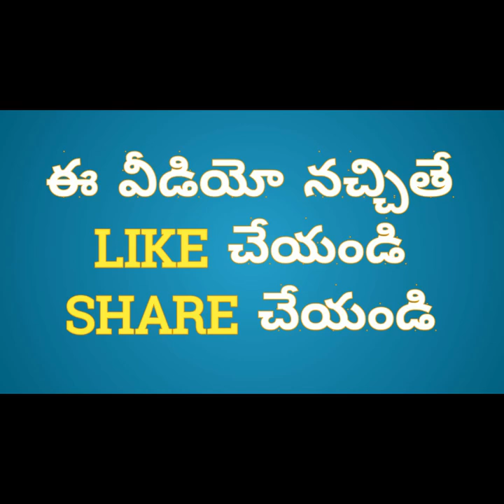నవ గ్రహ్ పుజ । How to prase